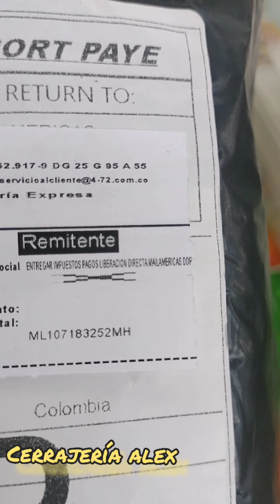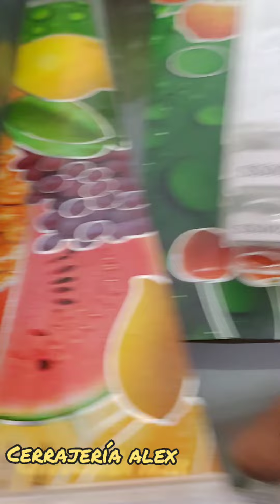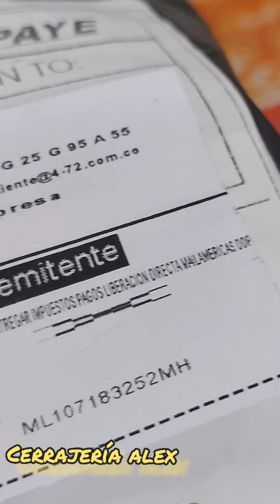LEGARON LAS GANZUAS SS002 ....amigos solo llegaron 5😔😔así q hay están a la orden...